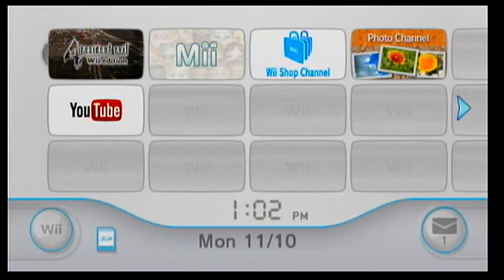Resident Evil 4 #3 Shotgun! (Rated M)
Welcome to a new LP, with a new way of recording to boot! To keep myself immersed in the game and not on the timer, I won't be doing my standard intros and outros. Instead I will be chopping the videos up into 15ish minutes. Despite my best wishes, I'm editing. Yay!